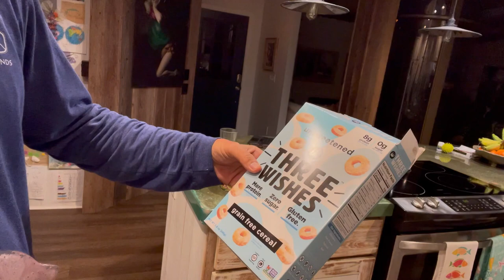Ep 45: North Shore Bike Path Walk and a Triker's Smoothie Recipe for Recumbent Trikers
Hey, I had to do something while recovering from the surgery.   I’m taking you for a walk along the North Shore bike path I often frequent when riding my trike.  We’ll be stopping by to watch a surf contest at Pipeline and then visit Bob’s Kitchen for a "ono" delicious protein smoothie recipe.

Triker’s Protein Smoothie
Here’s my recipe for Triker’s Organic Vegan Smoothie.  Forget the electric assist, you’ll get all the power you need from this healthy protein recipe.

2 scoops organic unsweetened chocolate fudge Orgain vegan protein powder I get from Costco.
Apple banana (substitute ok)
Handful of fresh organic kale
Handful of organic cauliflower
Another handful of organic red cabbage (must be red).  I’m not a big fan of those vegetables but when I put them in the smoothie I can’t taste them.
Half a baby finger of organic ginger for the tummy
Half dozen fresh mint leaves for the yummy
You guessed it, a handful of frozen organic strawberries and blueberries
A thimble full of sugar free electrolytes
3/4 quart (22 ounces) of unsweetened almond milk.

I pour a little of this over my Three Wishes cereal with sliced apple banana, strawberry, maybe some raisins. I then have  two to three glasses of smoothie for my wife and me.

Mahalo nui loa for riding along with us as we trike all throughout the Hawaiian islands.

PS: my channel features original music, video and photos.  Here's this week’s music.

I ride a HP Velotechnik Scorpion FS26 recumbent trike .  Here's a link with more gear and facts

Gear Note: I maintain a simple gear footprint.  Accompanied by iphone, gopro max and skydio drone, I do all my own filming including drone footage.  Audio is captured on my phone and then married to the video footage in iMovie where I do all my own editing.